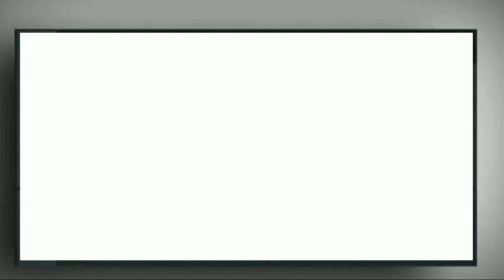दीप प्रज्ज्वलित करने वालों के पापों का नाश होता है।